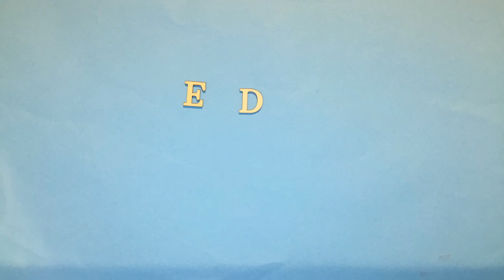Der Schatz im Verborgenen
Aus dem Familienworkshop während der Herbstferien "Film ahoi! - Trickfilme selber machen" im Deutschen Technikmuseum.